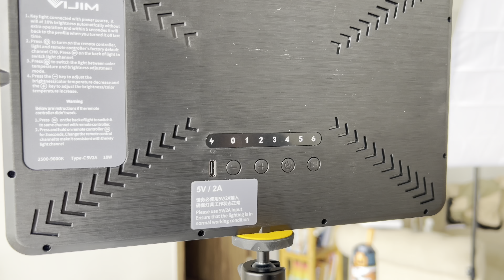Ulanzi Vijim LS03 và Ulanzi Vijim VL198 - Combo Đèn Và Kẹp Bàn Dành Cho Livestream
Combo đèn kẹp bàn phục vụ cho mọi nhu cầu từ livestream, dạy và học online, chụp ảnh sản phẩm siêu chất lượng và tiết kiệm đến từ chân kẹp Ulanzi Vijim LS03 và đèn led panel Ulanzi Vijim VL198.

Bản quyền video thuộc về Huy Linh Studio. Vui lòng không reupload.